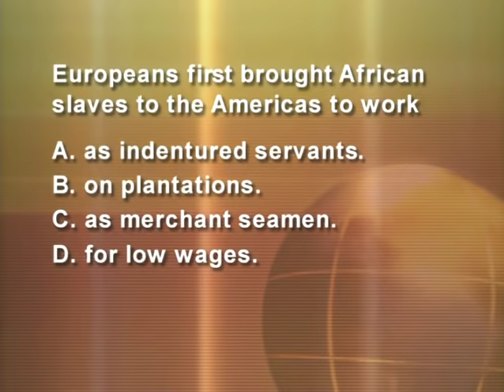The Atlantic Slave Trade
9th World History
Unit 1D: 1st Global Age - Europe, America & Africa